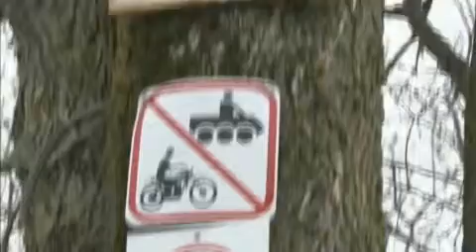Nonquon Skeet Shooting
Durham Regional Police and the Ministry of Natural Resources would like to remind the public that target and skeet shooting is not permitted at the Nonquon Provincial Wildlife Area.